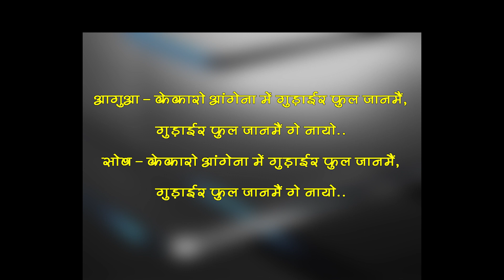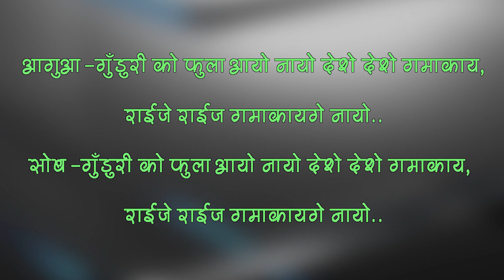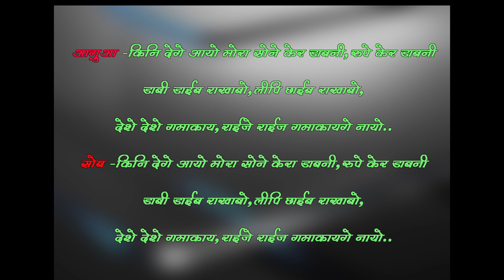NAYO GEET LYRICS II Kekaro angena me.. II adivasigeet || LOTAPANI II BADKAGOTIA II SHADI II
SONG : Kekaro angena me@ADIWASILOKGEET

 johar Geet sunab aur sikhab... Dhanyabaad